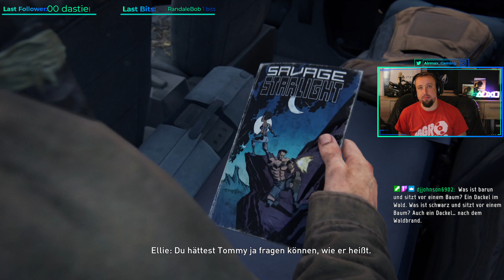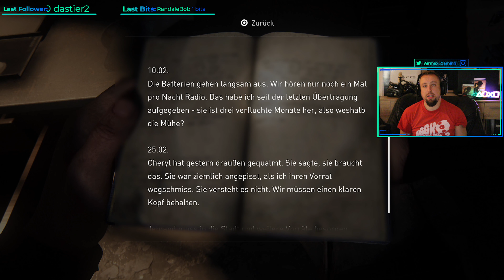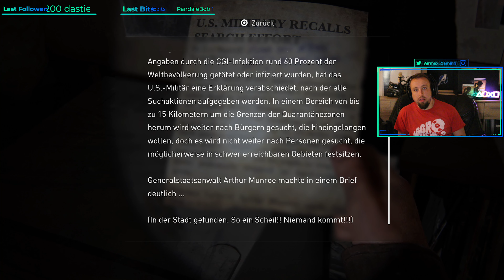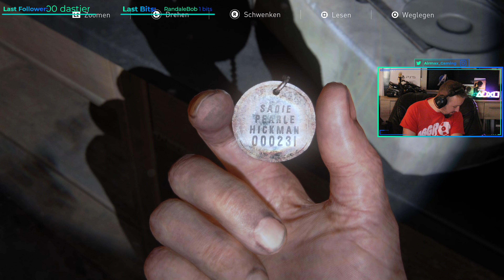The Last of Us Part 1 Remake: #15 Die Universität| Witze erzähl Session |Alle Collectibles|Platinrun